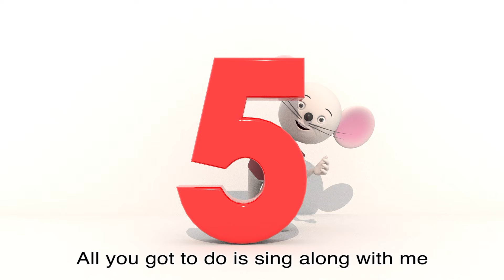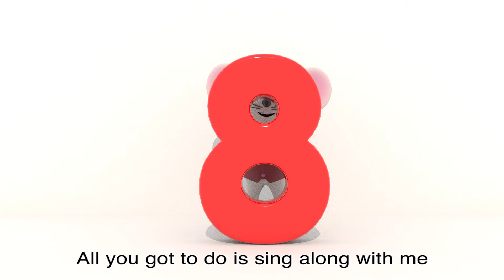Learn your times tables | Multiplication tables 5-8 | New in 3D | NurseryTracks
We all remember learning our times tables by chanting them and in the NurseryTracks multiplication tables video we have Philip the Mouse to help. This second part has the five times table, six times table, seven times table and eight times table. The third video will go up to the twelve times table.

Copyright information: original song, music and lyrics by Nick Hall